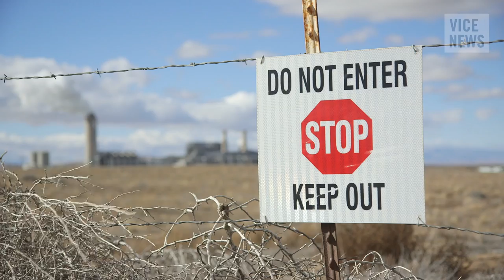An Uncertain Future for the Navajo (Excerpt from 'Cursed by Coal')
There's a resource curse on the Navajo Nation. The 27,000-square-mile reservation straddling parts of Arizona, New Mexico, and Utah has an extremely high abundance of many energy resources — particularly coal. That coal is what's burned to provide much of the Southwest with electricity, and it creates jobs for the Navajo. But the mining and burning have also caused environmental degradation, serious health issues, and displacement.

VICE News travels to the Navajo Nation to find out how its abundance of coal is affecting the future of the Navajo people.

In this excerpt, VICE News correspondent Neha Shastry speaks with Joe Allen, a lifelong resident of the Navajo Nation, who is worried about living near one of the largest and dirtiest coal fired power plants in the country.

Read "What Is the US Government Doing to Prevent the Next Oil Pipeline Disaster?”